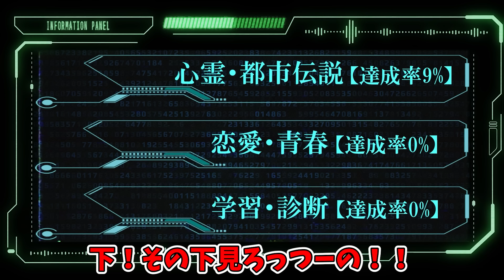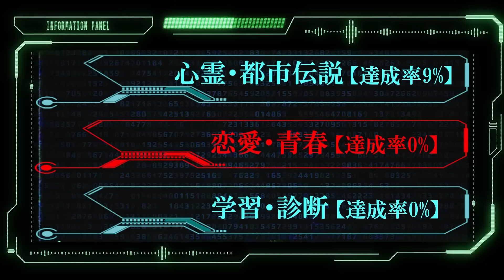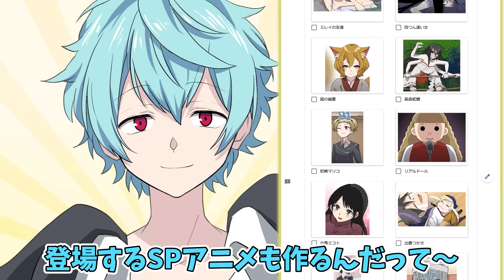【アニメ】高校生の男女が入れ替わり！？命令→24時間誰にもバレずに生活せよ【漫画動画】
気付いたら俺とハカが入れ替わってて…

このまま24時間誰にもバレずに生活しろって…

いや学校でハカになりきるとか絶対無理だろ…

人気投票も始まったから皆投票よろしく！

★人気投票はここから（投票期間：9/24まで）★
※Googleアカウントが必要です

あとアニメにして欲しい心霊テーマがあったらコメント欄に書き込んで下さい

俺100体以上の悪霊に取り憑かれてて、怖いの苦手だから解決できなかったらごめん…

★本動画はSCP Foundationに投稿された内容に基づき、クリエイティブ・コモンズ 表示 - 継承3.0ライセンスに従って作成された二次創作物です。

Author: Researcher Dios
Title: SCP-1048 - ビルダー・ベア

ハカがTwitterとTikTokやってるからフォローもよろしく！​

あいつ 俺クロ​ で毎日エゴサしてるから…良かったら感想やコメントしてやって下さい！

初見の人は↓の動画を見たらもっと俺クロの事が分かります！

【SPアニメ（1周年スペシャル版：百鬼夜行）】
★ハカ：初の獣人化
★酒呑童子：初登場＆初戦闘
★悪路王：囮影牢！初使用
★ハルト（ユウマ父）：異能力初使用

【ユウマに取り憑いてる悪霊】